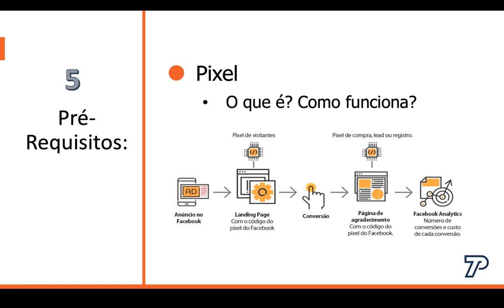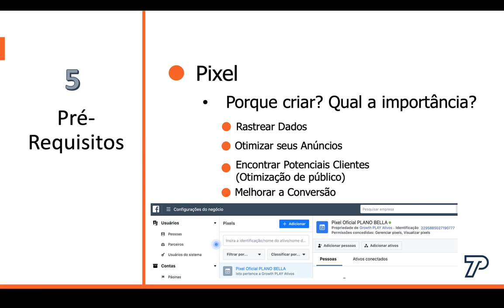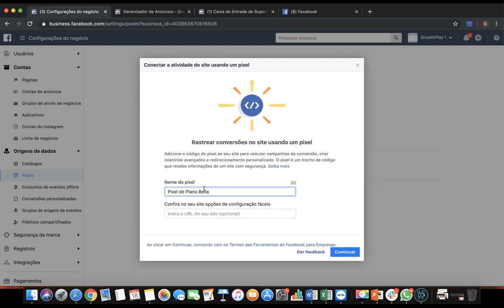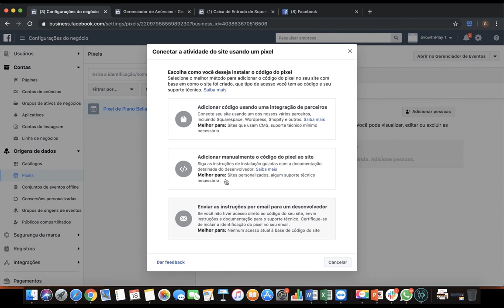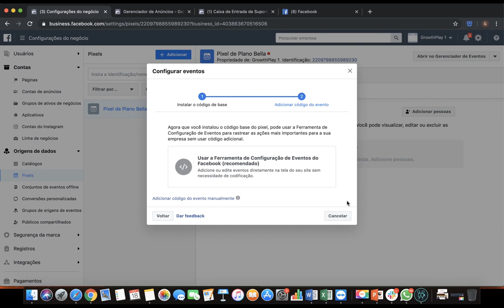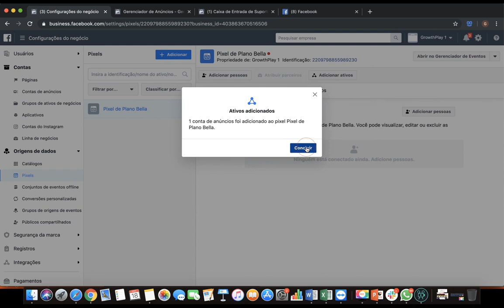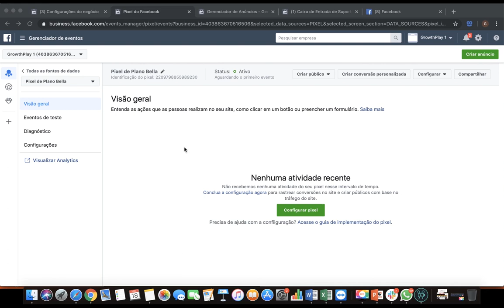MÓD. 4 - Aula 9 - Criação do Pixel